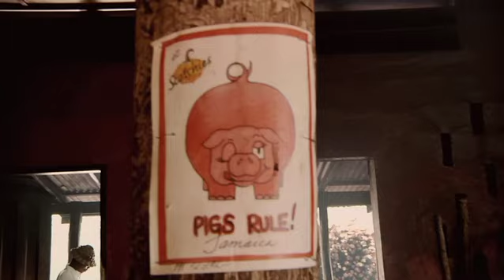Pon Di Road #9 Scotchies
After swimming with the dolphins and feeding the sharks at Dolphin Cove in Ocho Rios, Calee and Stephen head over to one of Jamaica's most popular 'jerked' food spots; Scotchies Jerk Centre in Drax Hall. Then it's on to Breezes Hotel in Trelawny for some mini golf and frolicking on the beach.